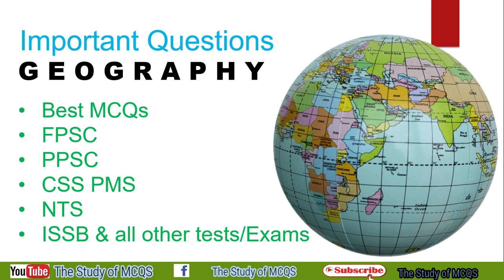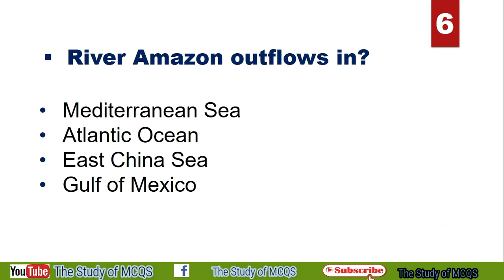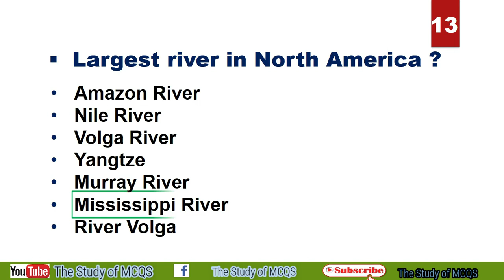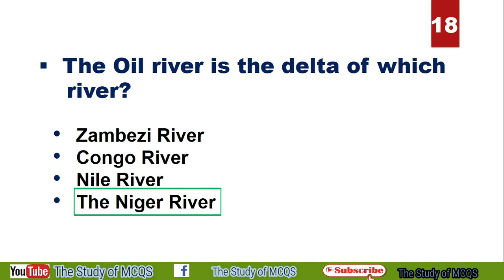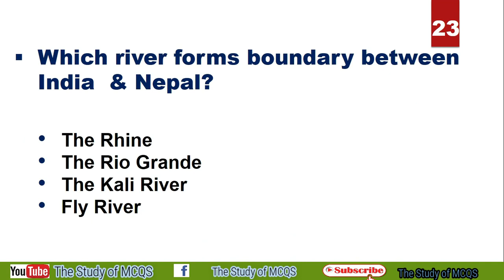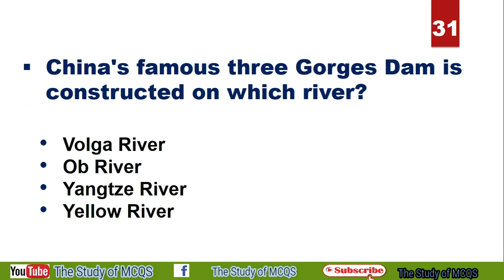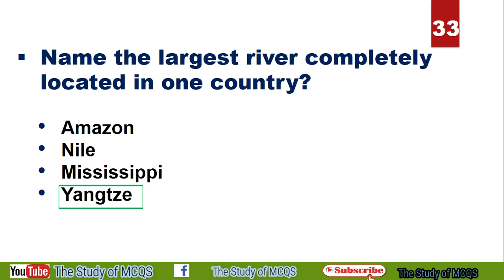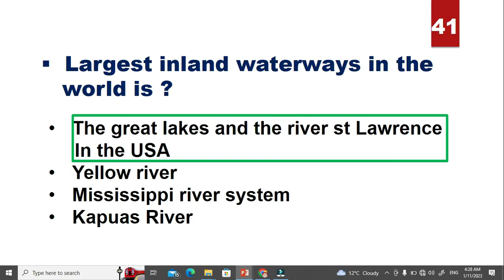World Geography mcqs .Important Geography Question with Answers-Quiz Questions about Geography.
Welcome to The Study of MCQS. This video is about World Geography mcqs .Important Geography Question with Answers-Quiz Questions about Geography.This short video lecture is about geography. It covers world geography, Geography of India and geography of Pakistan. It defines and elaborates geography in Hindi and Urdu language. It is based on important questions and mcqs on geography. It focuses on mcqs and questions of world geography, Indian geography and geography of Pakistan. The geography mcqs and question discussed here are very important for competitive exams of UPSC, SSC, CGl, CSS, PMS FPSC, PPSC NTS, ISSB Army, PAF and all other tests and exams. It provides good insight for syllabus of CSS UPSC and SSC exams. Moreover, the questions are very useful for kids quiz competition and games shows of different TV shows.
The study of mcqs is a YouTube Channel about Education. It provides quality study material for all Competitive Examinations and tests conducted by FPSC, UPSC,PPSC,
NTS,ISSB,SPSC,KPPSC,SSC,CGL,OTS and other Organizations for government jobs and vacancies.Our videos also cover syllabus of following classes: 9th,10th, intermediate, BA, MA, graduation and post graduations.

Our areas of specialization include multiple choice questions (MCQS), short questions and answers and cover following topics:
Short Questions with answers
Important and Repetitive MCQS
Mcqs for All competitive Examinations
MCQS for FPSC PPSC UPSC NTS ISSB Army Navy PAF
Important and repetitive vocabulary for CSS PMS UPSC
Vocabulary for All Competitive Examinations
English Grammar for competitive Examinations
MCQS
Most Important mcqs
Top 100 mcqs
MCQS for competitive examinations
MCQS for FPSC PPSC NTS UPSC SSC CGL

Our videos cover following topics:
1-Multiple Choice Questions
2-General Knowledge
3-Current Affairs
4-Pak Study, Pakistan Studies, History , History of Pakistan, History of Indo Pak
5-Islamic Education, Islamic Studies, Islamic Study, Islamiat
6-English Grammar
7-English Vocabulary
8-Computer
9-Everyday Science, General Science

Channel URL: UCrCzJ1PeuoKxeszgYaHTQbg.
Channel ID:UCrCzJ1PeuoKxeszgYaHTQbg.
Facebook ID: The Study of mcqs.